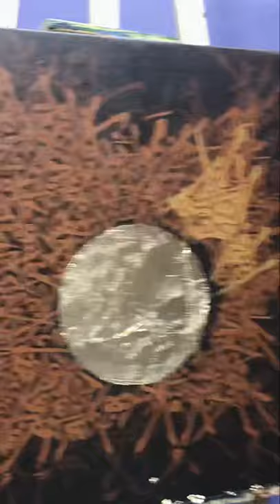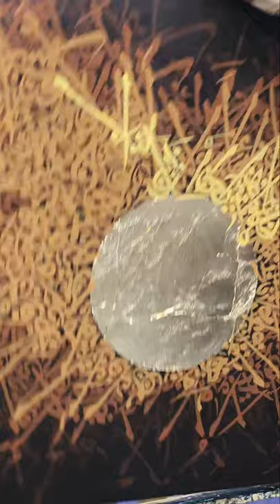How To Create 3D Calligraphy Painting Technique (Muhammad Amjad Alvi Calligraphy Artist) Urdu/Hindi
Learn Painting Calligraphy, Traditional Calligraphy, Modren Calligraphy, Pallette Designing, Motif Making, Illumination, Handwriting Tips And Many More Useful Tips Related To Art For Students And Begginers, Drawing And Painting Tutorials.